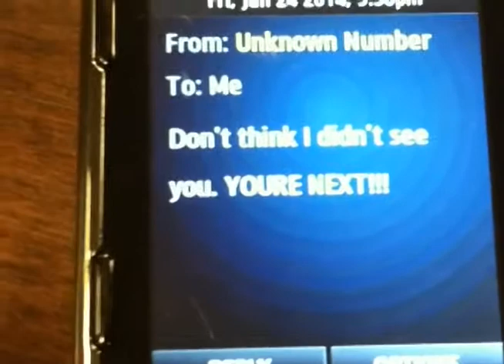CUOC President Slam Campaign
This was the video Catherine and I played during the elections for the Clarkson University Outing Club elections.  Charlie was the previous climbing chair who transferred out last semester...or so we think.